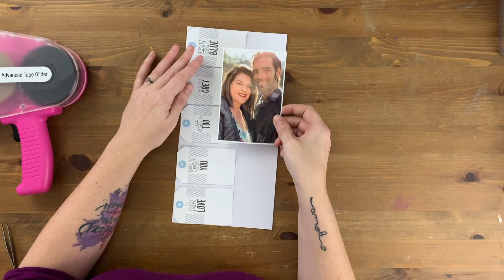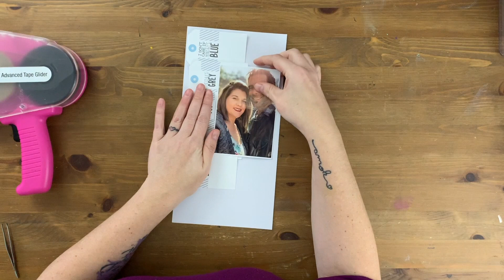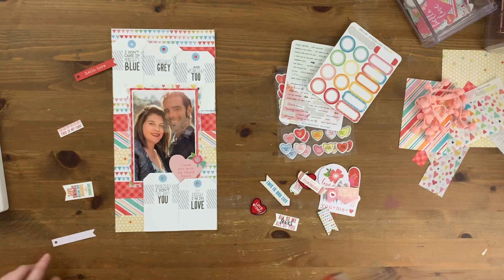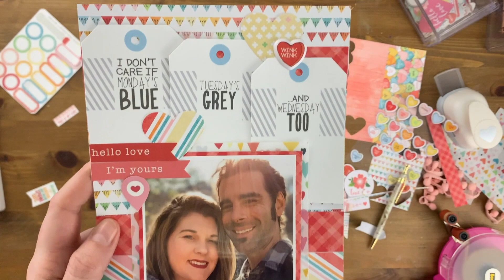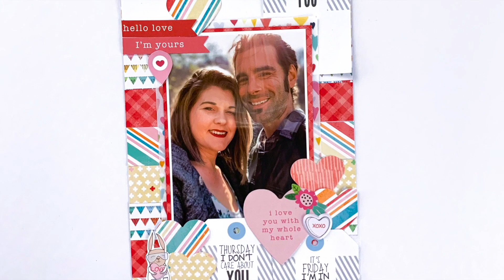It's Friday, I'm In Love: 6x12 Process Video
This fun 6x12 layout is bright and colorful and sometimes you just want to use ALL. THE. TAGS. from the Simon and Betty Cocoa Daisy collection!